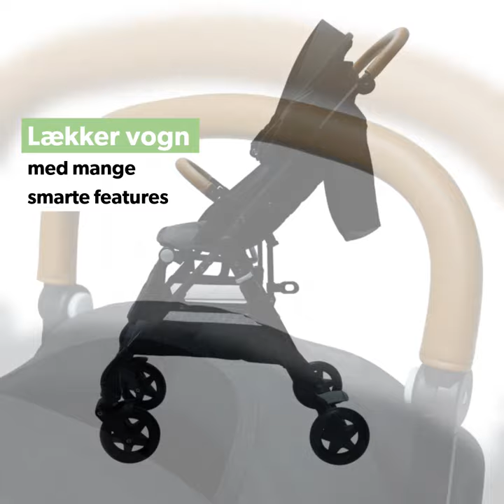one2two Stroller by BabyDan DK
one2two klapvognen fra BabyDan har mange smarte features. Den er super let, den er nem at køre med at drejer fantastisk. Og den helt store fordel er, at den med et adaptersæt kan laves til både tvillinge- og trillinge-/søskendevogn, hvis familien skulle vokse.

Den har selvfølgelig kurv, lækker blød bøjle og rar sele + håndtag der kan indstilles og klap i den store kaleche. Den fylder nærmest ingenting, for den kan foldes virkelig godt sammen. Det er super nemt både at folde den og slå den ud.